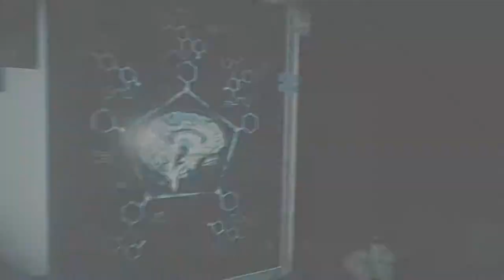Let's Play The Evil Within 2 (PC) #25 "Feeling The Heat"